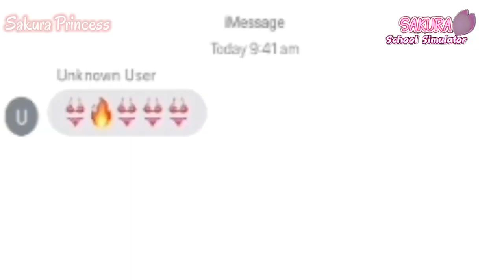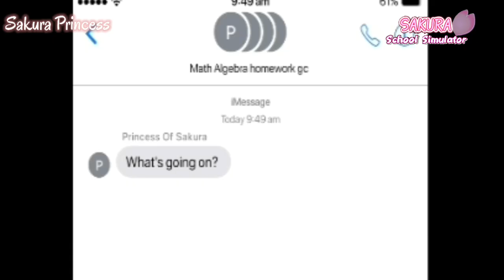bikini in online math class!?//Sakura School Simulator//SHORT STORY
Sin∅ × Tan∅ = bikini?

No copying, re-uploading without permission. or else your channel may get a copyright strick. ©